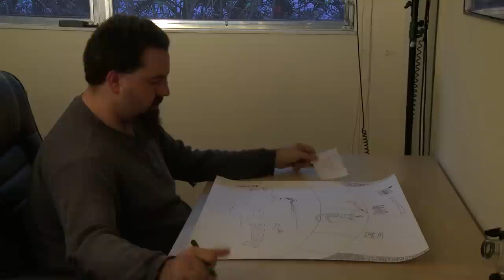Drawing is Hard "BUDDA BUDDA BUDDA"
List of Things to Draw:

Assault Rifle
Gladiator
Science
Spatula
Germany